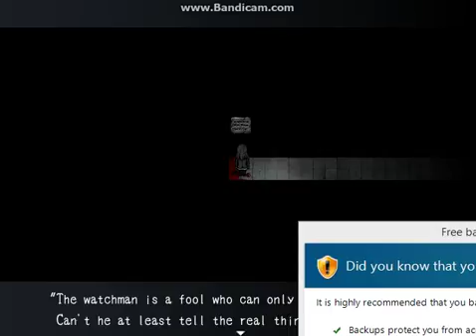Blank Dream EP2 Scary Things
Hello guys! EP 2 of Blank Dream. Ill definitely Complete this game. expect a full play through.